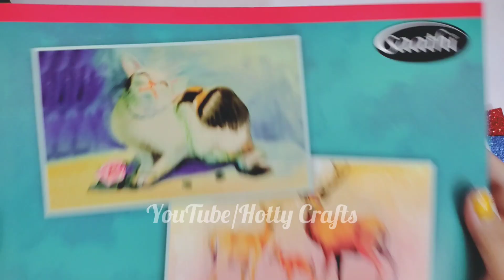Offline Stationery haul🥳🌈🥰/ Stationery haul/ Stationery unboxing